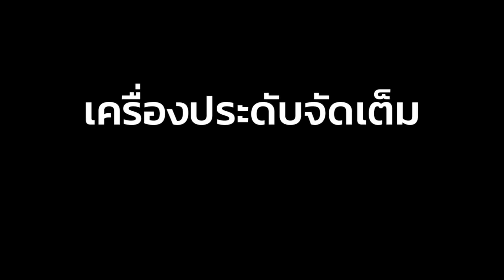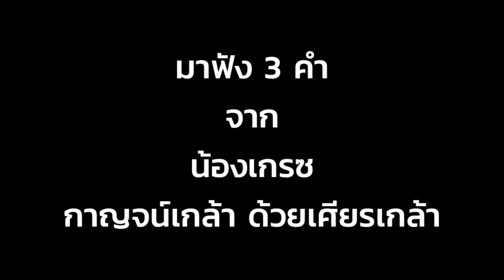Vlog - เปิดตัว Moschino [tv] H&M Thailand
คลิปนี้
" EVERYTHING BY NEW "
พาคุณๆบุกงานเปิดตัว
คอลเลกชั่น MOSCHINO [tv] H&M
พบเหล่าเซเลบริตี้ กับ 3 คำเด็ดๆ
รวมทั้งมีภาพสินค้าเสื้อผ้า เครื่องประดับ
ของคุณผู้หญิง และคุณผู้ชาย
มาให้ดูกันนนนนน เผื่อเพื่อนๆสนใจ
ก่อนวันขายจริงพร้อมกันทั่วโลก คือ
วันที่ 8 พฤศจิยายน 2561
สำหรับประเทศไทย วางจำหน่ายที่
สาขาสยามพารากอน
สาขาเซ็นเวิลด์
สาขาดิ เอ็มควอเทียร์

ติดตามเรื่องราวของฉันได้

 EVERYTHING BY NEW

Cnchitapon &
New_chitapon (ผลงาน)

ขอบคุณทุกๆคนที่ติดตาม